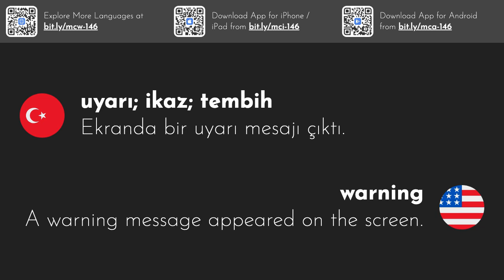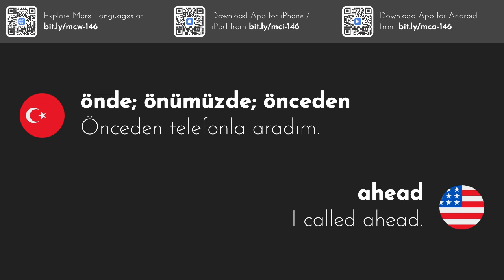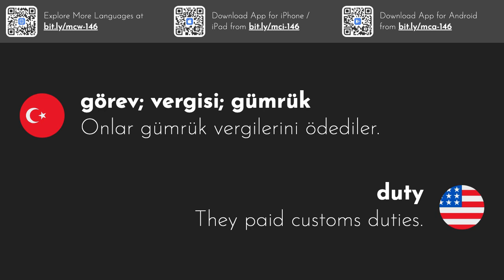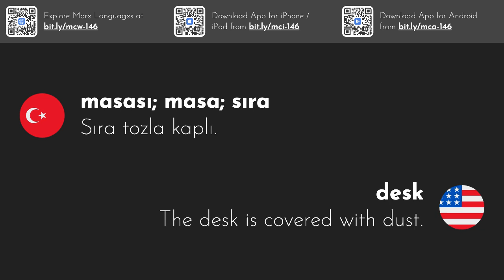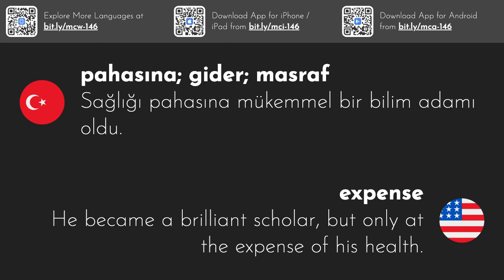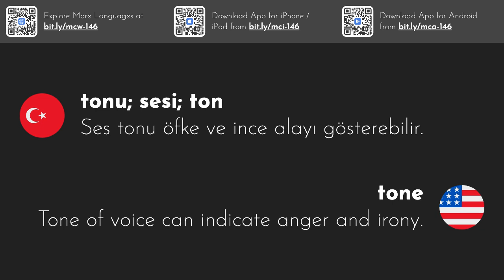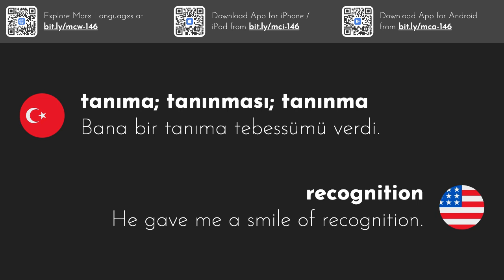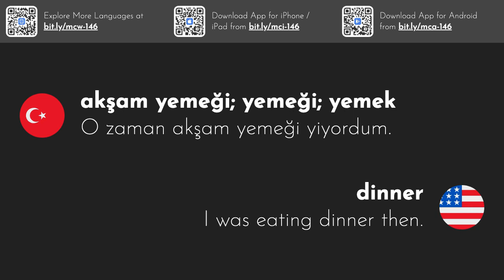3000 en yaygın İngilizce kelime | Bölüm 6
Bu video serisi size örnek cümlelerle en sık kullanılan 3000 İngilizce kelimeyi verir.